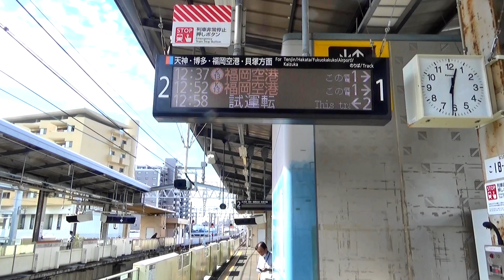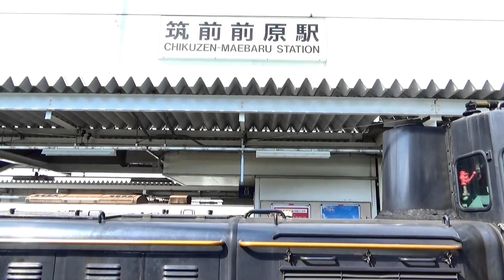姪浜駅とマヤ検 2023秋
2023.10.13 ~ 福岡市営地下鉄線とJR筑肥線（東）が接続する姪浜駅です。映像の終わりに短く、筑前前原に停まるマヤ検の様子が入ってます。